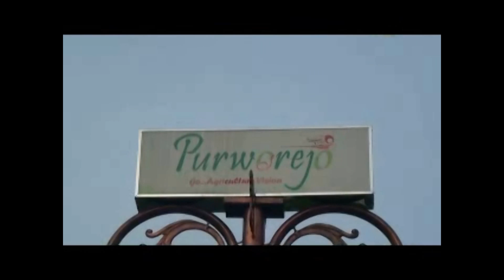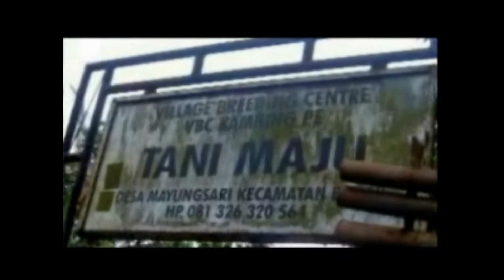Film Dokumenter Ayam boiler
Film dokumenter adalah film yang mendokumentasikan kenyataan. Istilah "dokumenter" pertama digunakan dalam resensi film Moana (1926) oleh Robert Flaherty, ditulis oleh The Moviegoer, nama samaran John Grierson, di New York Sun pada tanggal 8 Februari 1926.

Di Prancis, istilah dokumenter digunakan untuk semua film non-fiksi, termasuk film mengenai perjalanan dan film pendidikan. Berdasarkan definisi ini, film-film pertama semua adalah film dokumenter. Mereka merekam hal sehari-hari, misalnya kereta api masuk ke stasiun. pada dasarnya, film dokumenter merepresentasikan kenyataan. Artinya film dokumenter berarti menampilkan kembali fakta yang ada dalam kehidupan

Untuk Kali ini Film Dokumenter yang diangkat adalah film Ayam boiler

Credit :
Hakim